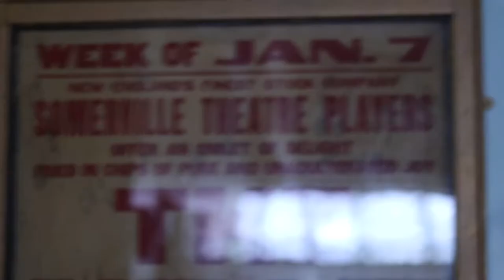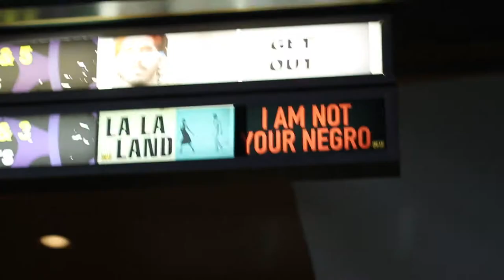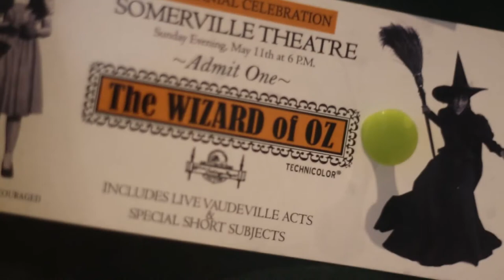Hello Neighbor: Somerville Theater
Take a tour with Director of Operations, Ian Judge, as he guides us through the confines of our beloved Somerville Theater. Learn about how films are chosen and screen, get an exclusive look at their prized 55 mm projector, and find out about events that you can attend!